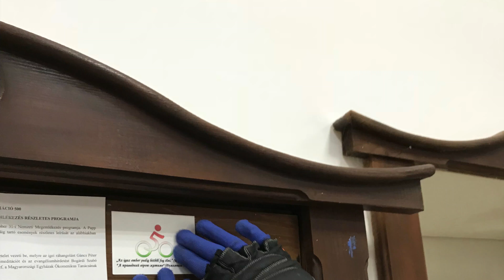500 év 500 km IV.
kisfilm